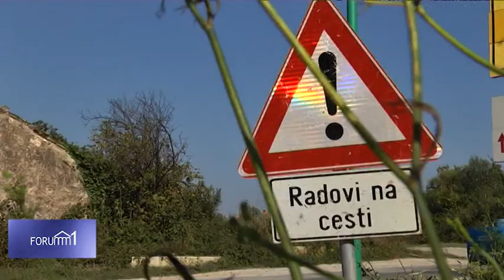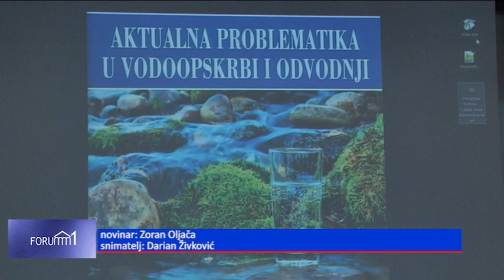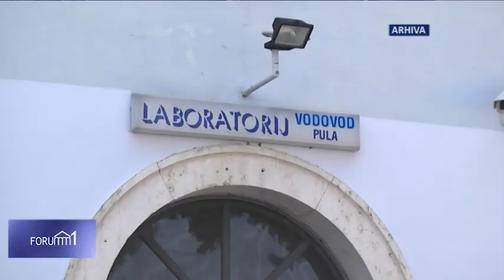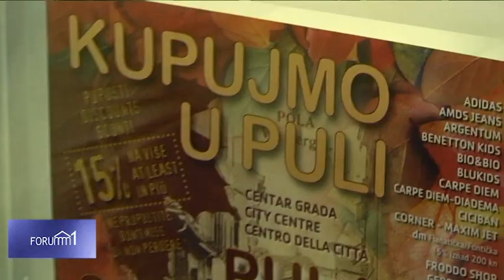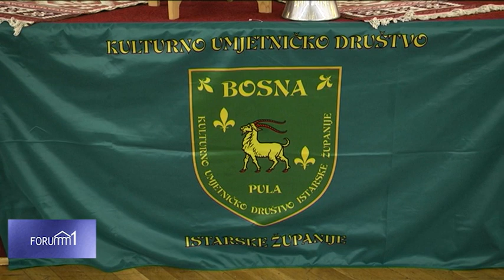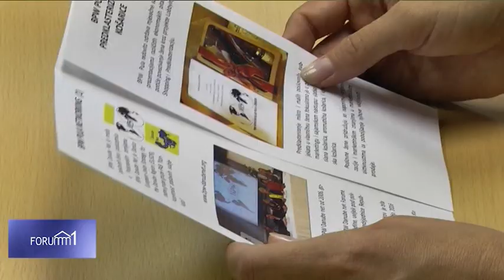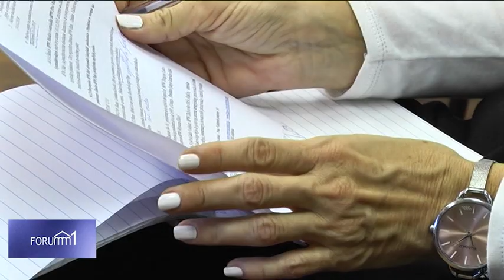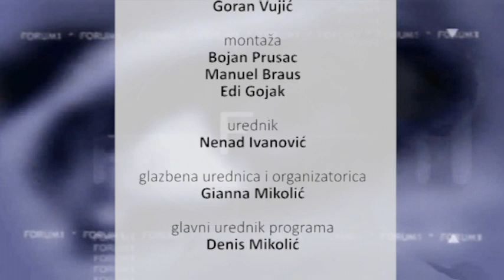Forum 1 12.10.2018.